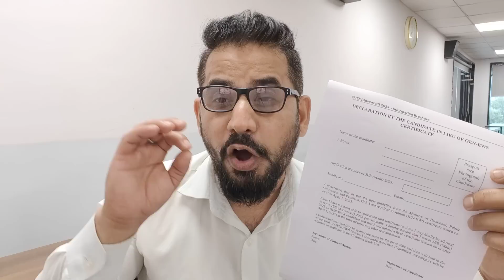📣 JEE- advanced Form Filling के लिए इन Documents को अभी Arrange कर लेना नहीं तो पछताओगे ❗